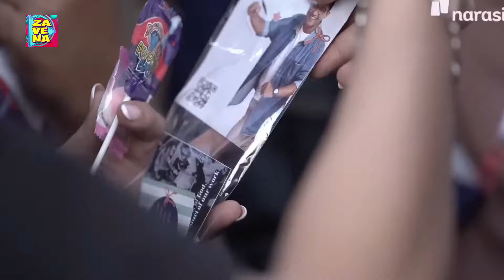Kpopers Turun Tangan Dukung Anies, Rela Rogoh Kocek untuk Hal Ini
Mendekati Pemilihan Umum atau Pemilu 2024 yang tinggal menghitung hari, dukungan untuk para bakal calon presiden pun kian bertambah termasuk untuk Capres-cawapres Anies-Muhaimin (Amin).

Tak hanya dari partai politik dan tokoh berpengaruh lainnya, capres nomor urut 01 itu juga mendapat dukungan dari para pecinta Kpop atau Kpopers yang ragu dan dengan sukarelawan memberikan suaranya.

Seperti yang diunggah oleh akun TikTok @ desak.anies01 nampak cuplikasi saat Najwa Shihab yang tengah berbincang dengan para kaum muda pendukung Anies Baswedan.

Dalam video itu Najwa tertarik dengan dua wanita yang membawa merchandise unik dengan foto Anies Baswedan didalamnya. Mereka melakukan photoshop pada wajah Anies dengan kacamata hitam pada merchandise yang menjadikannya ala bintang pop Korea Selatan.